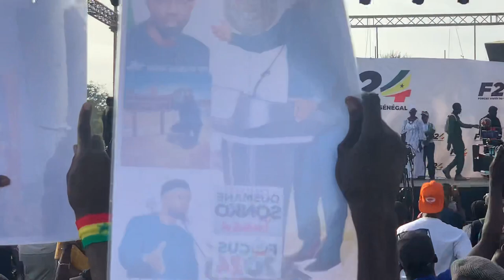Urgence pape Djibril fall hué et insulté par la foul manifestation m 24